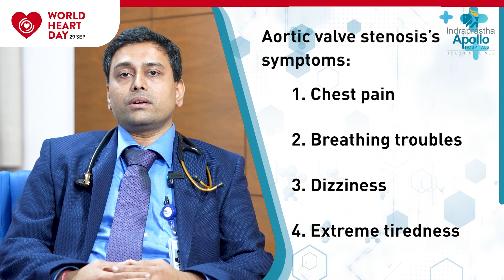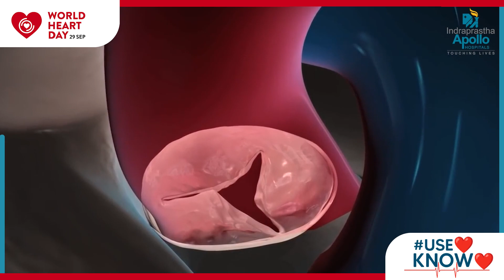Transcatheter Aortic Valve Implantation (TAVI) | Aortic Valve Replacement | Dr. Gautam Naik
Dr. Gautam Naik, an esteemed Interventional Cardiologist at Apollo Hospitals New Delhi, delves into the life-saving procedure of Transcatheter Aortic Valve Implantation (TAVI) in this enlightening video. TAVI, a minimally invasive keyhole procedure, has revolutionized the treatment of aortic valve stenosis—a condition where the aortic valve narrows, leading to severe symptoms like chest pain, breathlessness, dizziness, and extreme fatigue. Without timely intervention, it can result in heart failure or sudden cardiac death.

Historically, open-heart surgery was the only remedy, but TAVI offers a remarkable alternative with faster recovery, minimal discomfort, and no need for general anesthesia.Dr. Gautam Naik explains the intricacies of TAVI, emphasizing its efficacy and the streamlined recovery process. Apollo Hospitals New Delhi has been at the forefront of adopting this advanced treatment, ensuring patient safety and high success rates.

Patient testimonials highlight the positive outcomes and swift recuperation experienced post-TAVI. Apollo Hospitals’ New Delhi commitment to cutting-edge cardiac care is evident through their expertise and patient-centric approach.

Watch this informative video to understand TAVI and how it can prevent heart failure. If you or a loved one are facing aortic stenosis, consider this advanced treatment option. Engage with us by sharing your thoughts and experiences, and don’t hesitate to get in touch for more information.

CHAPTERS:
00:00 - What is TAVI
00:09 - Dr. Gotham Nayak
01:36 - Aortic Stenosis
01:59 - TAVI vs SAVR
02:22 - Conclusion

To know more about Apollo Hospitals